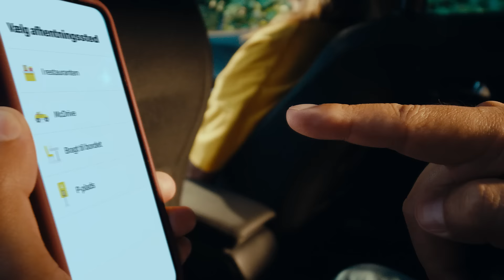Bestil og betal i app’en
…og få din mad udleveret I McDrive.